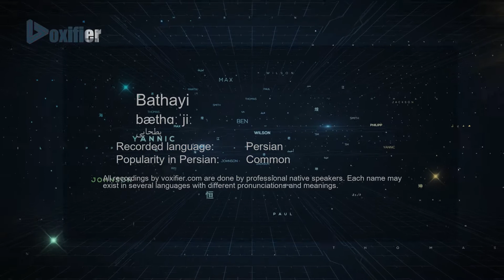How to Pronunce Bathayi (بطحایی) in Persian (Farsi) - Voxifier.com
This is the Persian (Farsi) pronunciation, gender, and phonetics recording of the name Bathayi (بطحایی). The same name may exist in other languages with different pronunciations.